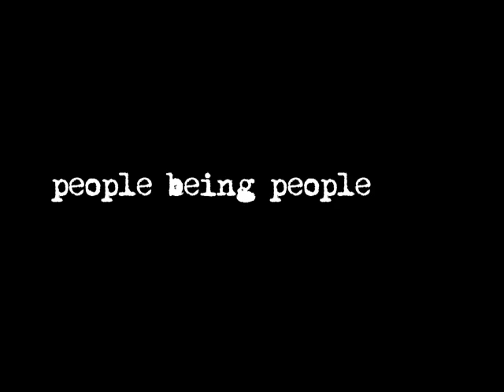People Being People - Jana Pochop